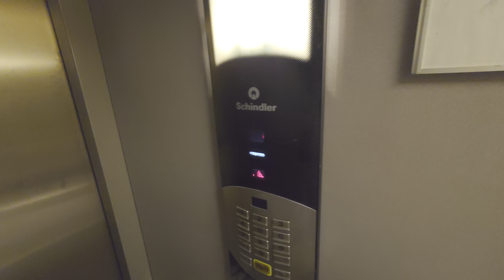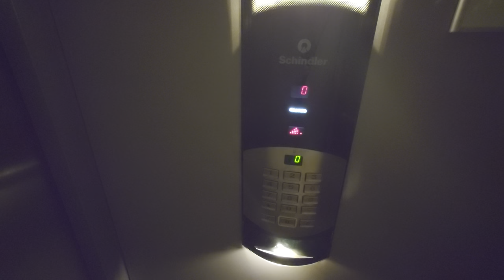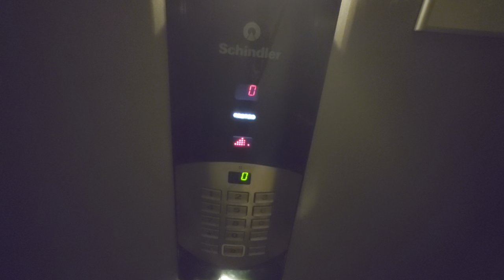Schindler Smart MRL-Traction Elevator @ Enskedehallen, Stockholm, Sweden!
ELEVATOR INFORMATION!
There are at least 3 Elevators in this sports & bowling hall building, this one included. Another Schindler smart with a touch-sensitive call button and a 3rd elevator with a door that opens up to an outdoor balcony area. We only managed to get this one but I intend to return back here to film the other two.

We got busted by janitors (We didn't expect janitors and they didn't expect any visitors and were about to close shop on this public holiday today.) and they told us this elevator is about 15 years old, making it one of the last Schindler smarts being made before they were succeeded by 3300.

Manufacturer/Tillverkare: Schindler
Model/Modell: Smart 001
Installation year/Byggår: 2006?

Location/Adress: Enskedehallen | Simlångsvägen 50, 120 39 Årsta (Stockholm-Gullmarsplan) SWEDEN!